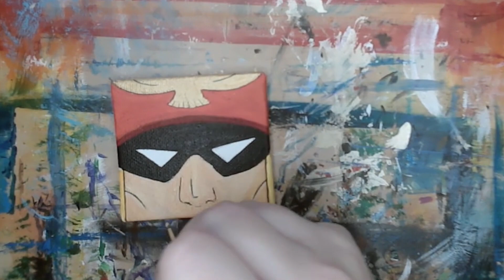Captain Falcon #2 ❤ Acrylic Small Canvas Fanart ❤ Speed Timelapse Painting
The second Captain Falcon! This is the second one made to incomplete my friends fanart collection.

I have three sites where I post, come check them out!

:MUSIC: Main body themes are from SITE: YouTube Studio Library, Pixabay. By Jeremy Blake, called Heaven and Hell (part 2) and Sunspots.

My intro and outro are as always, my great little ditties by Julius H, called Organ Bossa - 30 Seconds and Funny Organ Intro – Outro.

Licensor's Username Licensee: u_etljue0y58 Audio File Title: Organ Bossa - 30 Seconds Audio File URL Audio File ID: 4644

Licensor's Username Licensee: u_etljue0y58 Audio File Title: Funny Organ Intro - Outro Audio File URL Audio File ID: 5008

CHAPTERS
0:00 welcome intro
0:30 heaven and hell (part 2)
5:24 Sunspots